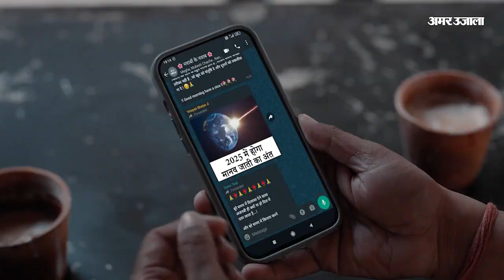Shahnawaz Hussain ने बिहार में पुल हादसे पर उठाए सवाल, बोले- सिंगला कंपनी को मिलेे ठेकों की हो जांच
महाकुंभ से पहले तैयार होने वाली सबसे बड़ी परियोजनाओं में से एक सिक्स लेन पुल को लेकर शाहनवाज ने केंद्रीय सड़क परिवहन मंत्री नितिन गडकरी और सीएम योगी आदित्यनाथ को सावधान रहने के लिए कहा। प्रबुद्ध सम्मेलन में हिस्सा लेने के बाद अमर उजाला कार्यालय पहुंचे शाहनवाज ने सिंगला कंपनी पर अब तक कार्रवाई न होने को लेकर भी सवाल उठाए...